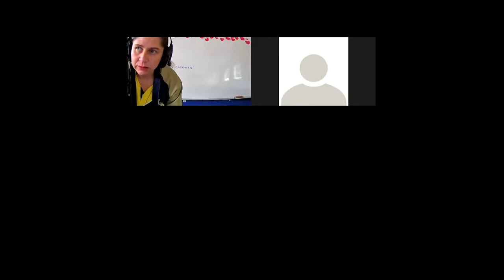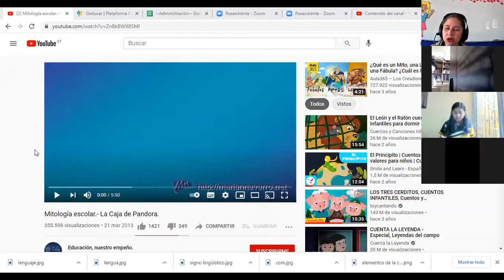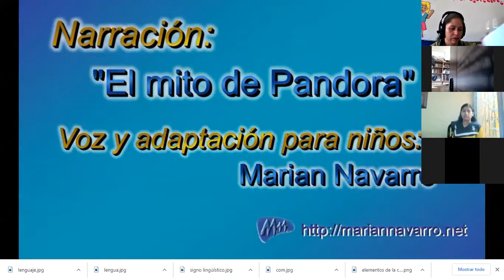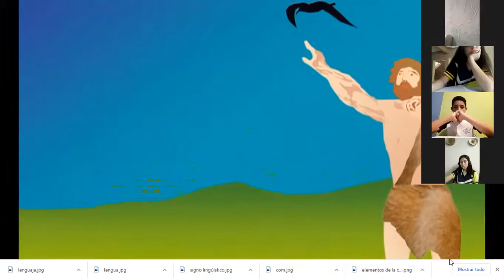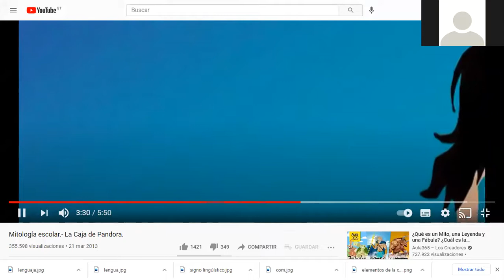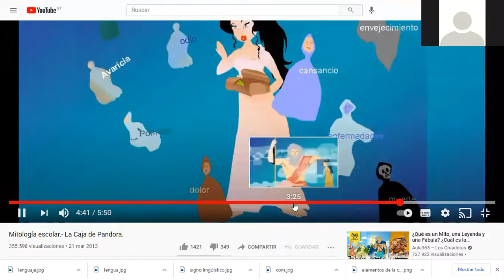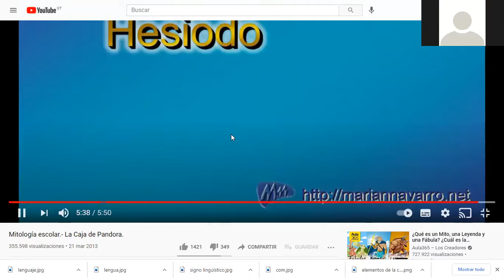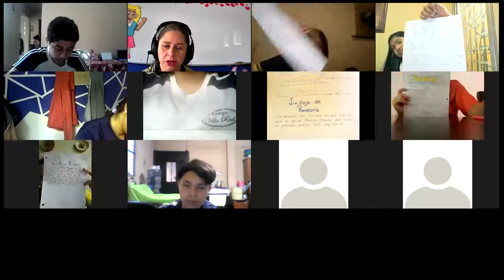3ro. básico, literatura grecolatina.